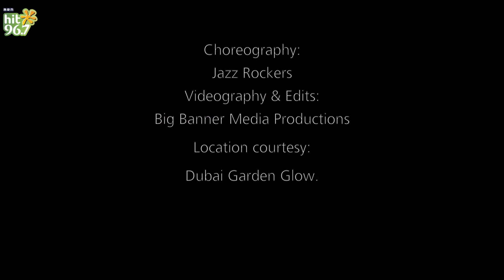HIT HOP 5